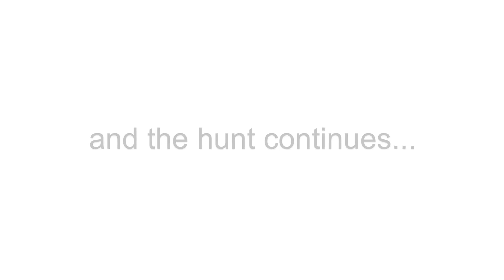Kevin's Misfortunate Adventure!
After a crazy and wild party, kevin wakes up in a daze, and from there this epic short film begins!